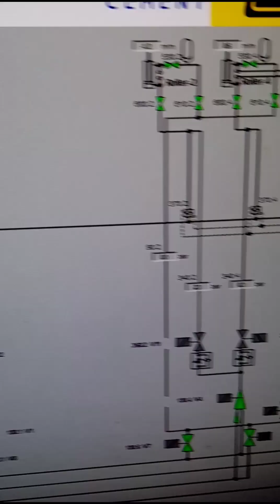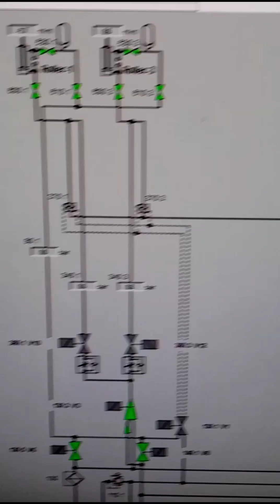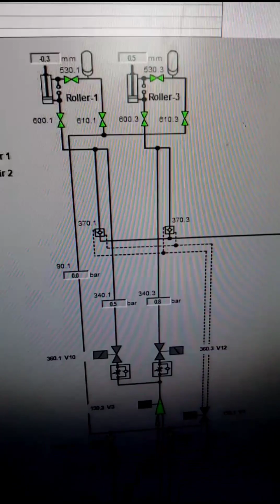Hydraulic System Overview & Calibration of VRM Linear Position Transmitter BALLUf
Hydraulic System Overview & Calibration of VRM Linear Position Transmitter BALLUf electrical electrician technology industrial instrumentation technician fypシ゚viralシ